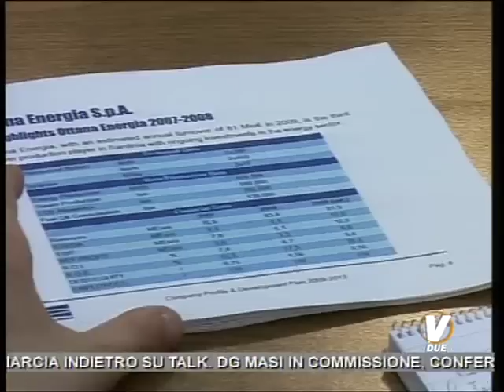Protocollo d'intesa Sardegna centrale.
Protocollo d'intesa Regione Sardegna-Indorama-Ottana Energia.